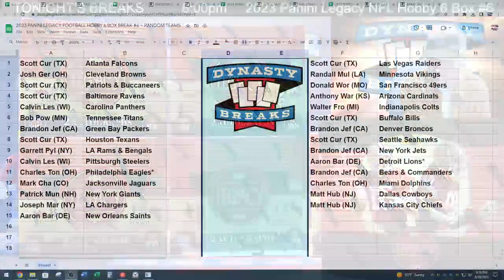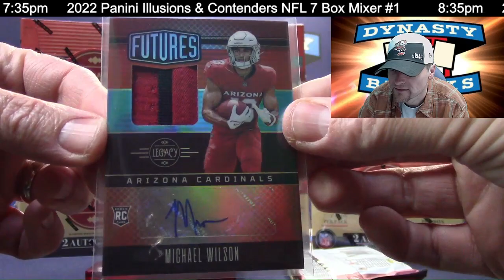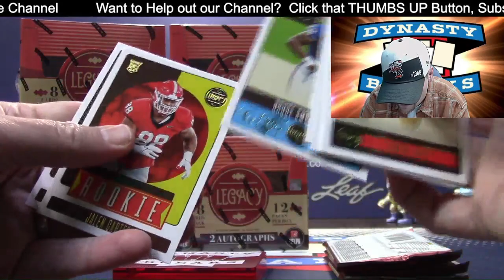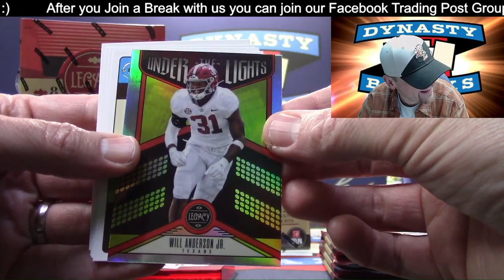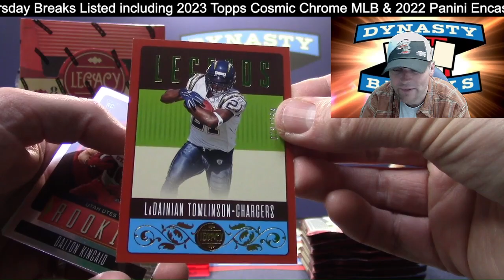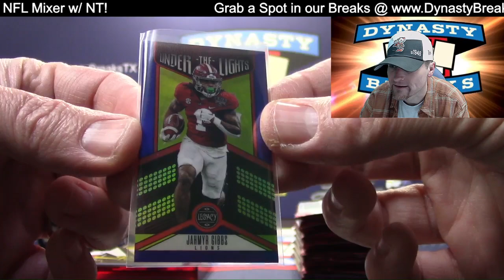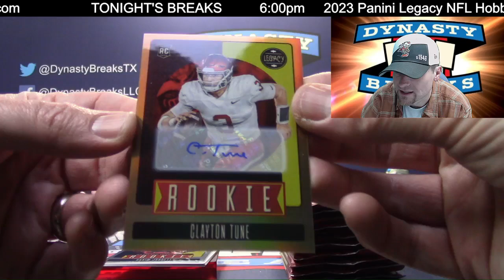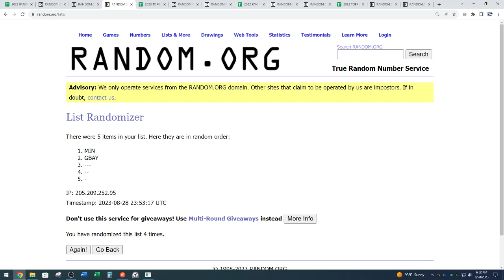2023 Legacy Football Card 6 Box Partial Case Break #6 Sports Cards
Awesome Gold Dual Auto /10 in this One!